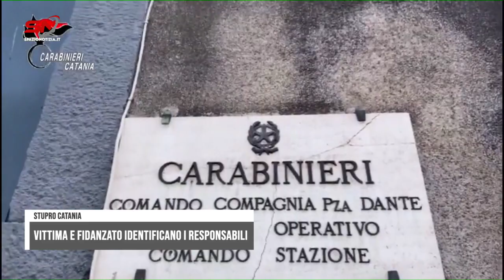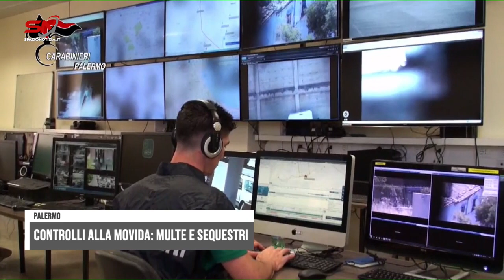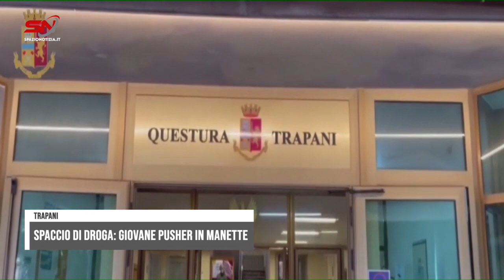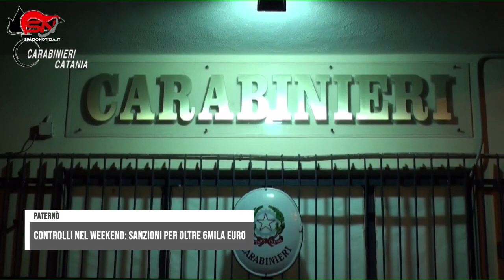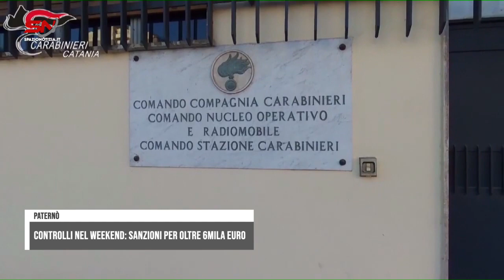Spazio Notizia (5 febbraio 2024, edizione delle 13)